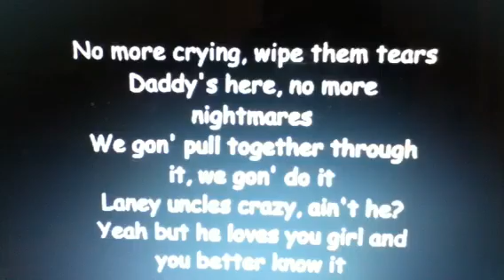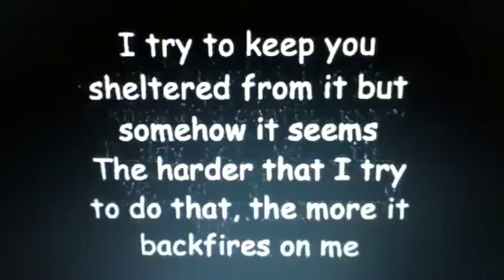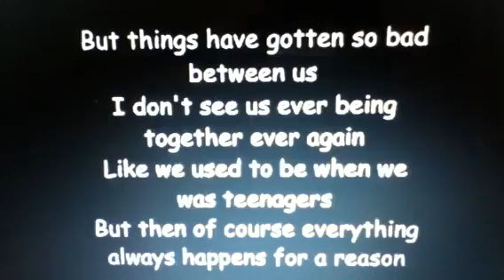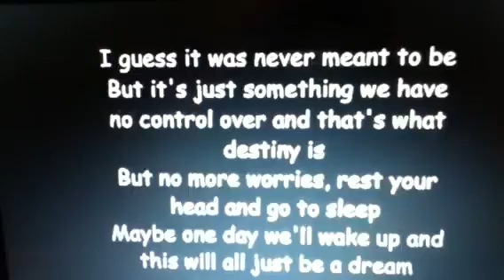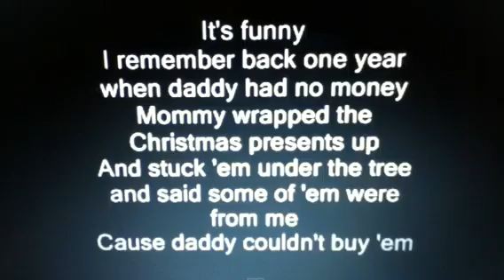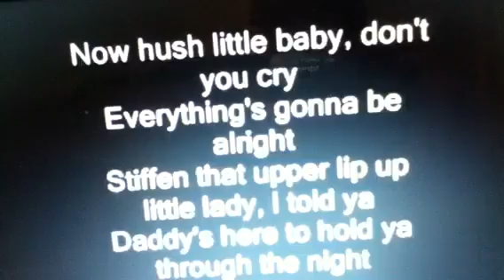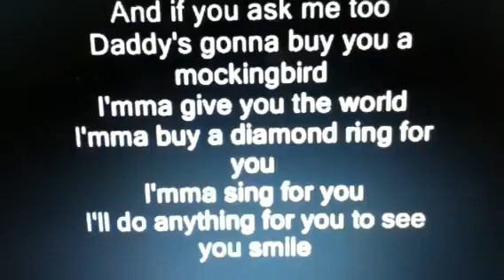Eminem - Mockingbird Lyrics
Eminem - Mockingbird lyrics by animaljamsecrets2002